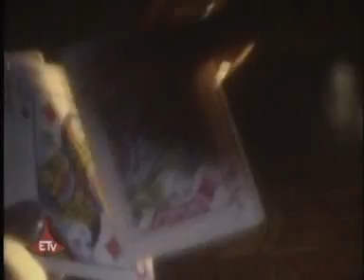Betelhem Mekonnen - Yet New